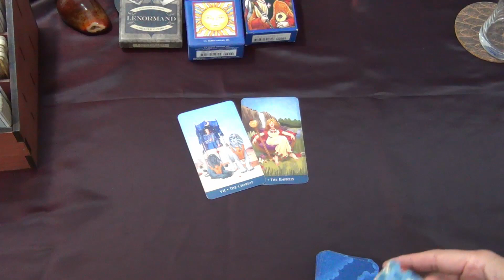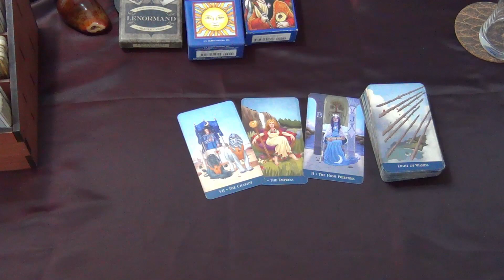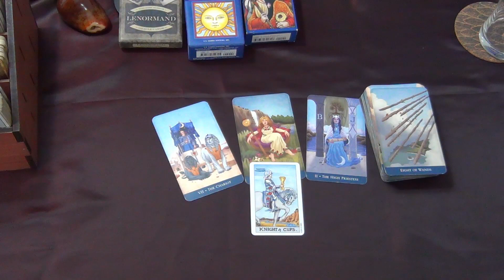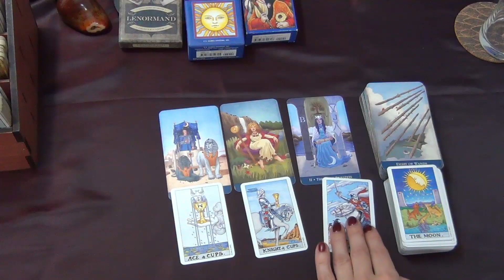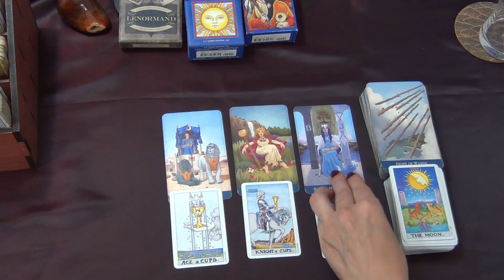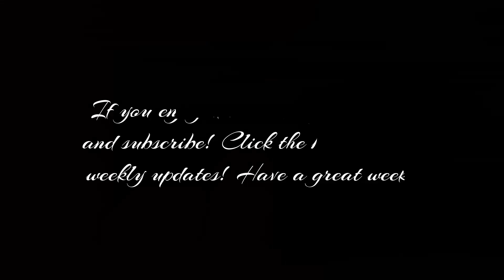Aquarius, it is all about love! Weekly Tarot Card Readings 24th February 2020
Aquarius Tarot TarotReading Welcome! Here is the weekly tarot readings for Aquarius for the week of the 24th of February 2020. I have been reading about and working with tarot cards for the better part of 20 years now and I hope I can give you some